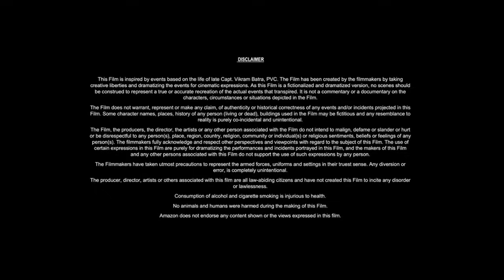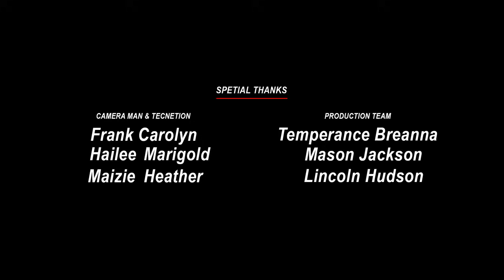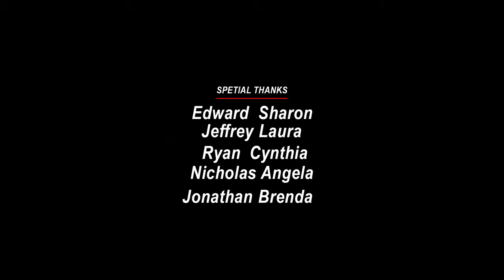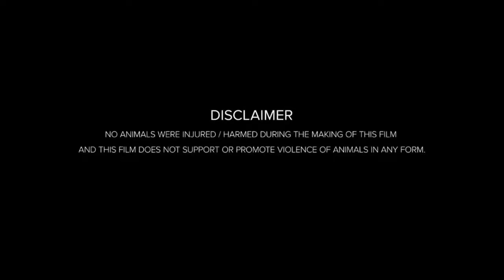John Wick: Chapter 5 (2024) Movie | Keanu Reeves , Donnie Yen,Laurence Fishburne | Fact & Review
John Wick: Chapter 5 (2026) Movie | Keanu Reeves , Donnie Yen,Laurence Fishburne | Fact & Review

Hello friends, how are you guys? Guys this is not a movie this is John Wick: Chapter 5 full movie detailed review and fact video about this movie. If you want to know about John Wick: Chapter 5 movie then you must like this video because in today's video we will tell you what is its story. Which actors and actresses have worked in John Wick: Chapter 5 ? The director, producer, cameraman of this film are going to talk about them in detail. We will talk about post-production pre-production budget and filming of this John Wick: Chapter 5 movie. The John Wick: Chapter 5 star cast will also provide details on the supporting cast and production. Guys if you want to know about this movie. You must watch this video. You will see all the details of this movie in this video.. What is the story of this movie?

Movie Credits!
Directed by:Chad Stahelski
Produced by:Chad Stahelski
Starring: Keanu Reeves , Donnie Yen,Laurence Fishburne